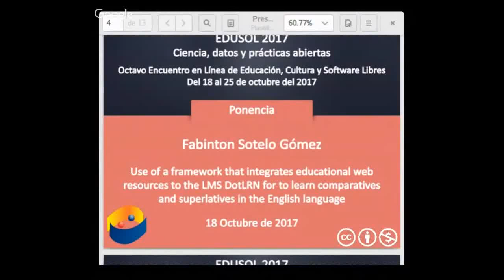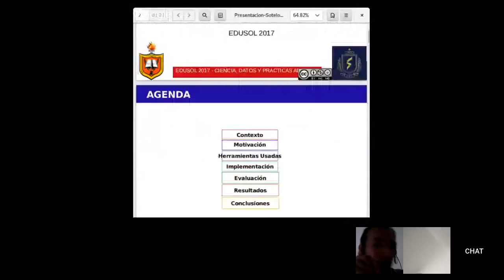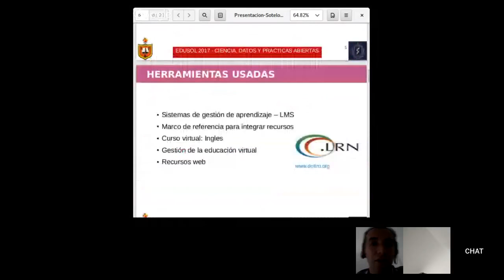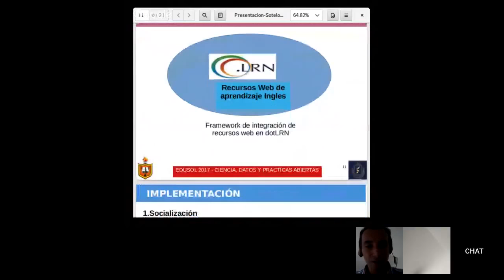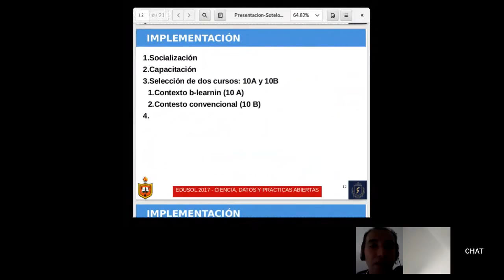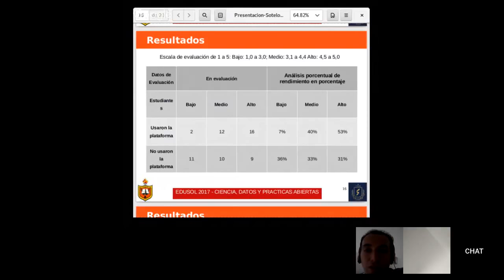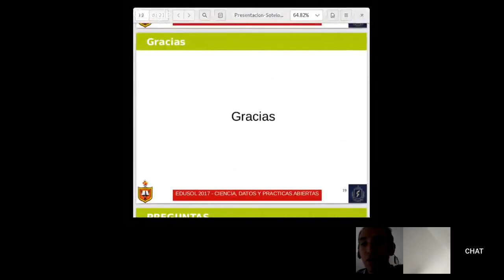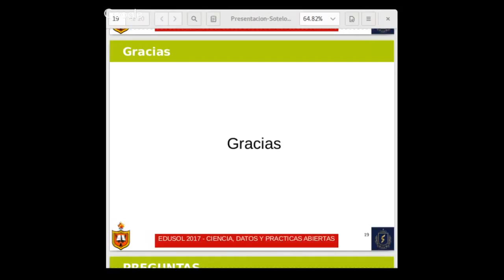EDUSOL 18/OCT/2017 - Use of a framework that integrates educational web...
Miércoles 18 de octubre de 2017 17:00 - 17:25 CDMX.
Fabinton Sotelo Gomez. Use of a framework that integrates educational web resources to the LMS DotLRN for to learn comparatives and superlatives in the English language.

El presente trabajo se fundamenta en el caso de estudio en un colegio de la ciudad de Popayán departamento del Cauca – Colombia. Se plantea un contexto educativo convencional apoyado por aprendizaje electrónico, conocido como B-Learning, para la enseñanza de comparativos y superlativos en la asignatura de inglés que se orienta en la institución en el grado décimo. Con el fin de comparar el rendimiento académico y efectividad del uso de los recurso web integrados en el proceso educativo se toman dos grupos, el grupo A hace uso B-Learning y el grupo B sigue en uno convencional. Para ambos grupos la docente realiza sus clases con los mismos recursos. Al finalizar el proceso, se hace un análisis del desarrollo de las clases, concentración y rendimiento académico mediante una evaluación, para concluir si es o no efectivo el uso de herramientas tecnológicas libres en este tipo de instituciones.